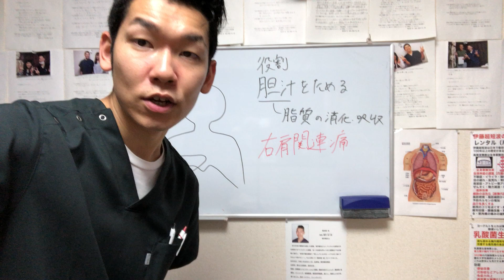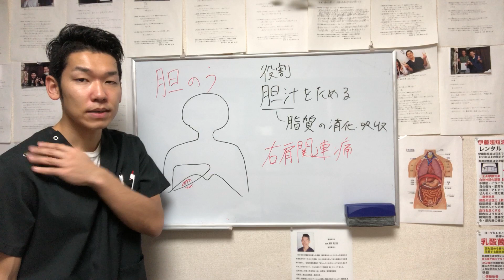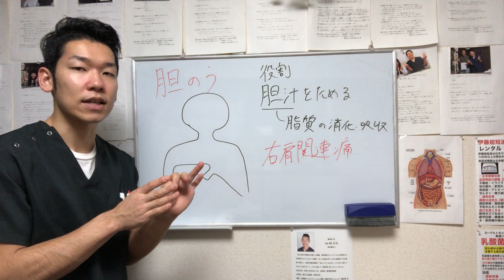胆のうを緩める【埼玉県 和光市 腰痛 整体 整体院祐】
⭐腰痛の原因は腰にはない！こんなのもう常識ですよね？⭐
本当の腰痛の原因を探せる唯一の整体院は祐！
埼玉県和光市の腰痛改善、整体院 祐-ゆう-
埼玉県和光市丸山台1-11-5 DAIKAN25 ジェミニ606